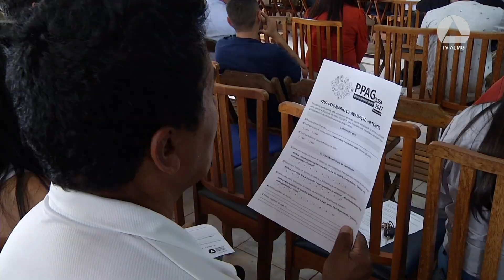Discussão Participativa do PPAG em Itamarandiba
Recursos para estradas, cultura e agricultura são demandas do Jequitinhonha

Itamarandiba, no Alto Jequitinhonha, sediou a terceira reunião da discussão participativa do Plano Plurianual de Ação Governamental (PPAG). Representantes de 24 municípios participaram do encontro. Parlamentares e cidadãos defenderam mais recursos para a região para a pavimentação de estradas, para iniciativas culturais e para impulsionar a agricultura.